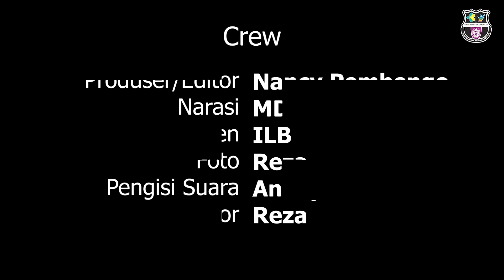Penjagub Ismail : Data SKI Cerminan Gorontalo 5 Tahun ke Depan dari Sektor Kesehatan